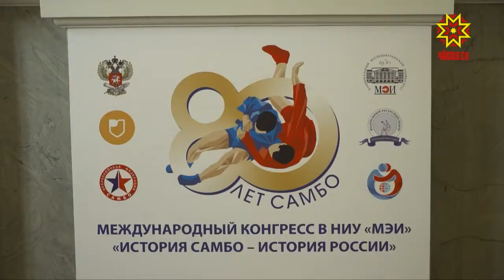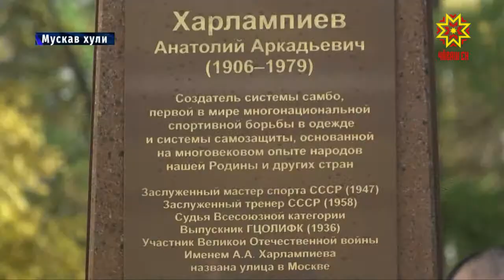Самбопа туслисем паттăр та хăюллă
Вăрçма мар, хӳтĕленме вĕрентет. 80 çул каялла тĕвĕленнĕ спорт кĕрешĕвне - самбо аталанăвне Мускавра сӳтсе яврĕç. Пĕтĕм тенчери конгресра пирĕн республикăри асăннă спорт тĕсĕн çитĕнĕвĕсене те палăртса хăварчĕç. Шăпах  Чăваш Ен самбисчĕсем юлашки çулсенче Раççейри тата Пĕтĕм тĕнчери ăмăртусенче пысăк çитĕнÿсем тăваççĕ.